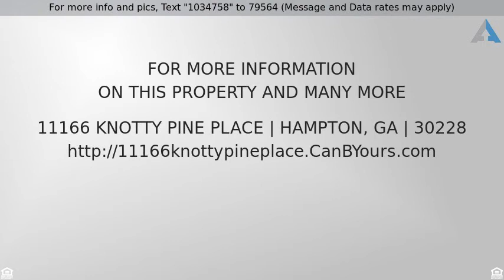Priced at $124,900 - 11166 Knotty Pine Place, Hampton, GA 30228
THE CHANCE SELLS TEAM BRINGS YOU THIS BEAUTIFUL RE

THE CHANCE SELLS TEAM BRINGS YOU THIS BEAUTIFUL RENOVATED BRICK FRONT RANCH! THIS ONE. "IS THE ONE TO SEE" WITH IT"S NEW CARPET AND UPGRADED PAD, FRESHLY PAINTED INTERIOR. NEW FLOORING IN KITCHEN AND BATHROOMS. NEW HOT WATER HEATER, NEW STOVE AND MUCH MORE. ALL APPLIANCES IN THE KITCHEN ARE STAYING. GREAT FLOOR PLAN AND THIS HOME IS MOVE IN READY. NICE KITCHEN OPEN TO THE EAT-N-AREA AND GREAT ROOM. VAULTED CEILINGS AND FIREPLACE. NICE MASTER AND MASTER BATH WITH SEPARATE SHOWER AND GARDEN TUB. 2ND BEDROOMS GOOD SIZE. CLEANED AND PRESSURE WASHED AND READY FOR ITS NEW BUYER!! NICE NEIGHBORHOOD AND SUPER CLOSE TO SCHOOLS, SHOPPING AND INTERSTATE ACCESS. NOT A BETTER DEAL AROUND. NICE LEVEL LOT WITH HUGE BACKYARD. HURRY, BEFORE ITS GONE.